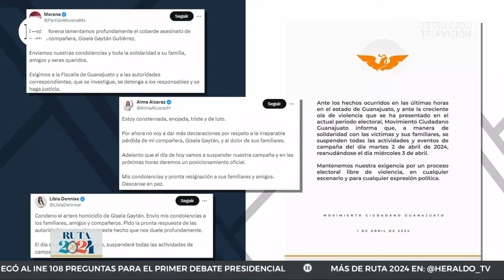Fiscalía de Guanajuato investiga el asesinato de Gisela Gaytán candidata de Morena en Celaya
La Fiscalía General del Estado (FGE) de Guanajuato anunció que se encargará de la investigación del asesinato de Gisela Gaytán, candidata de Morena para la alcaldía de Celaya.

Los primeros reportes indican que fue atacada a tiros, pero se desconoce la identidad o el paradero del hombre o los hombres que arremetieron en su contra durante este primer día del mes de abril.